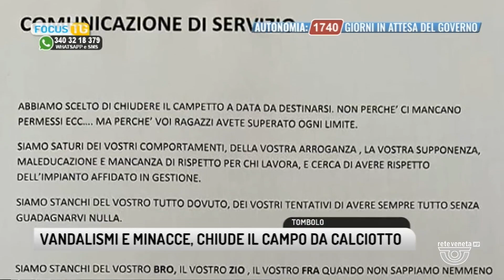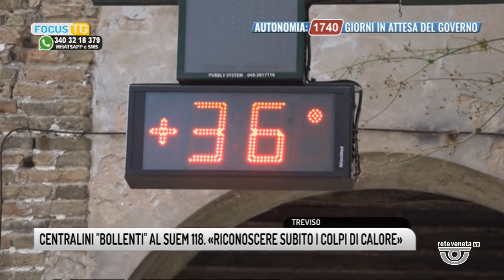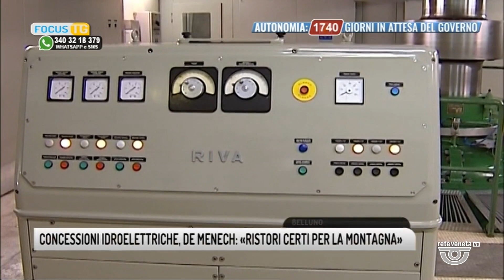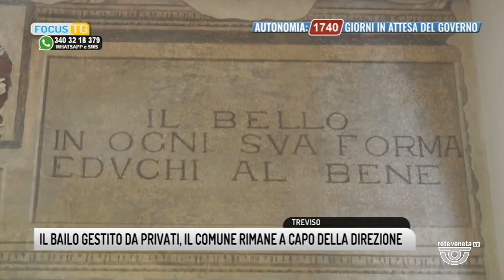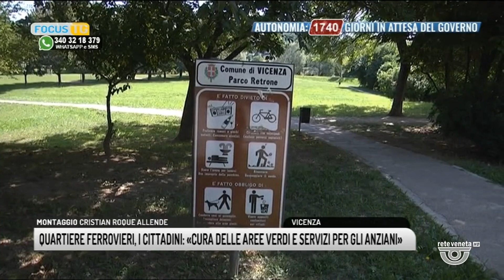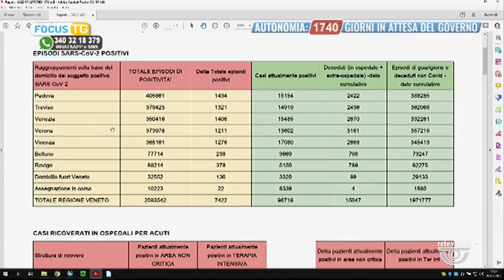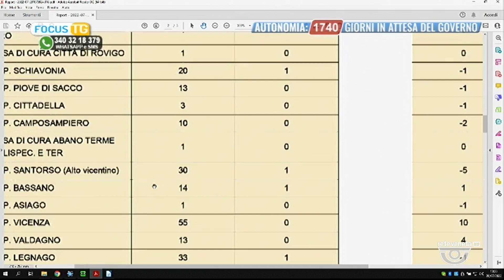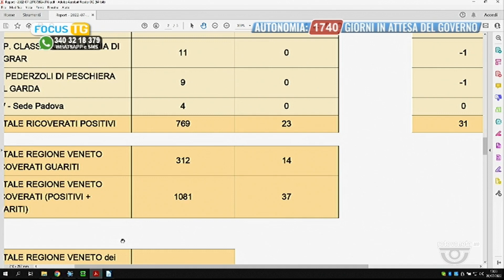FOCUS TG | 28/07/2022